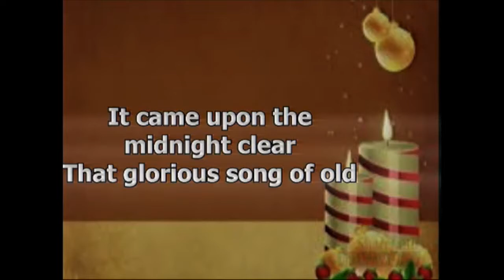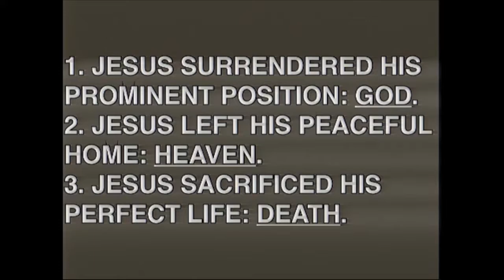2018 12 09 Worship Service